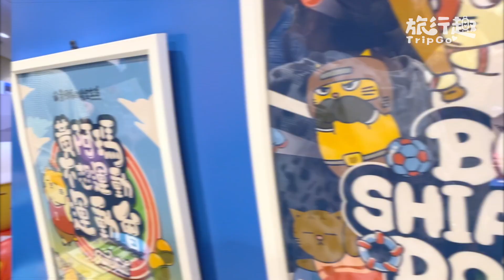黃阿瑪來了！最萌快閃店巡迴登場(≧∀≦)ゞ 超大型「後宮棒球隊」可愛必拍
黃阿瑪來了！最萌快閃店巡迴登場(≧∀≦)ゞ
超大型「後宮棒球隊」可愛必拍
【加入Foody吃貨 telegram】領取福幣換好禮！
TG🔍Foody吃貨